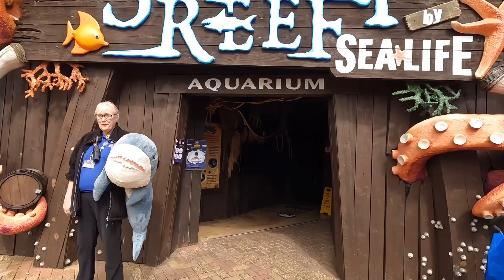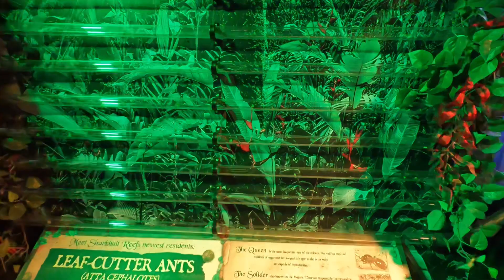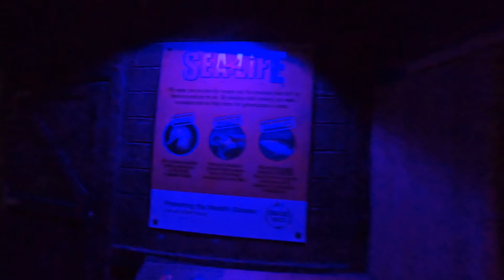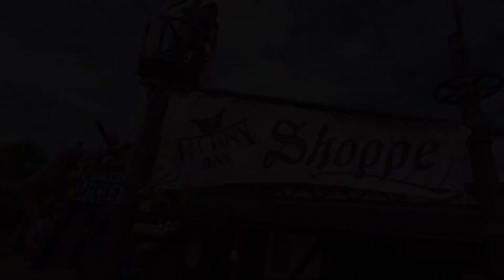Sharkbait Reef Full Walkthrough | Alton Towers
Join us as we explore Sharkbait Reef at the Alton Towers Resort! In this video we give you a good look round the indoor aquarium and show you all of the sea creatures.